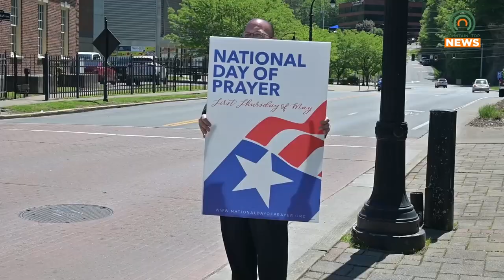National Day of Prayer Held in the Pikeville City Park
On Thursday, May 2, 2024, a celebration for National Day of Prayer was held in the Pikeville City Park.